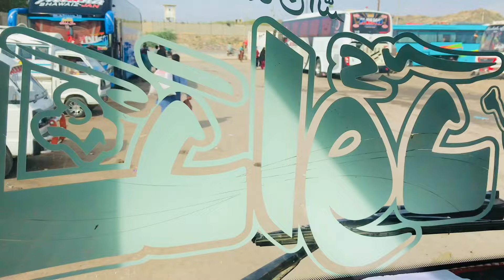Yar marchi mara cheya bus nabeta 😔😔balochi Vlog